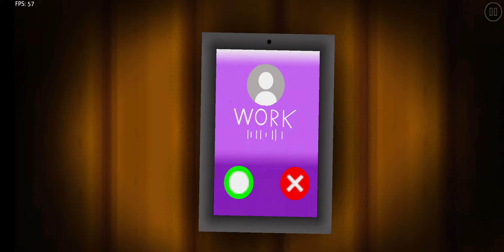Alone Again By Virus7 Geometry Dash 2.2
Cool 2.2 Auto Level By Virus7 In Geometry Dash